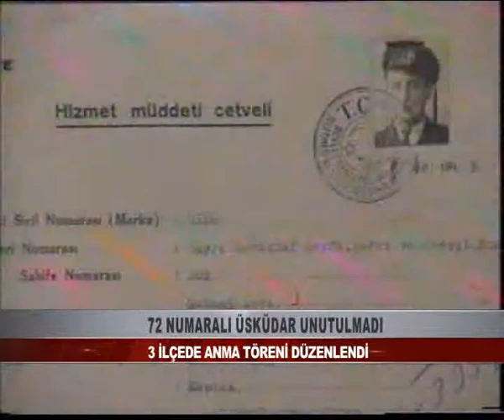72 NUMARALI YB